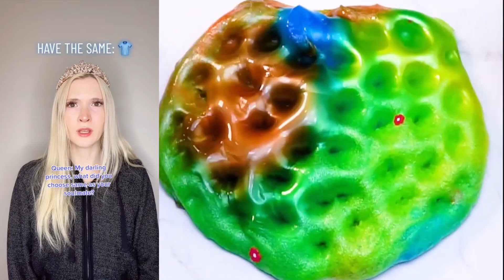Text To Speech 🍧 @Brianna Guidry | ASMR Slime Storytime | POVs Tiktok Compilations Part #40